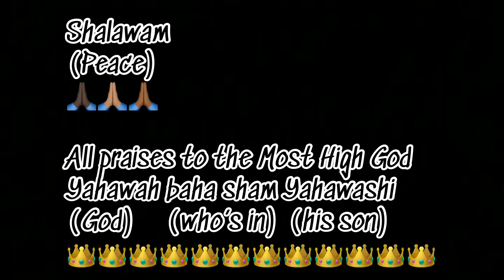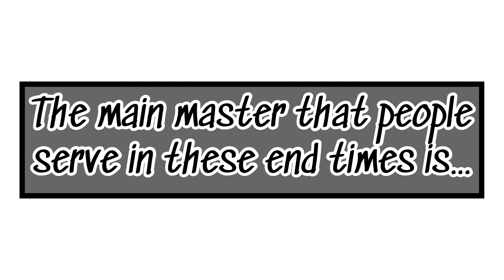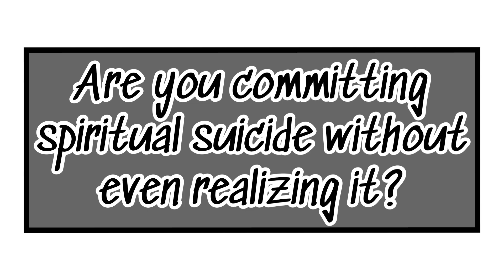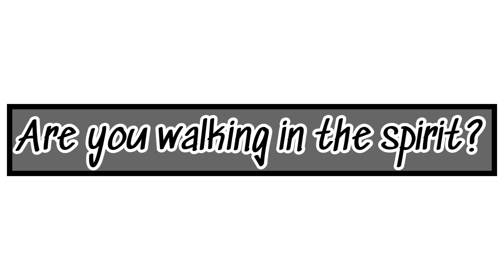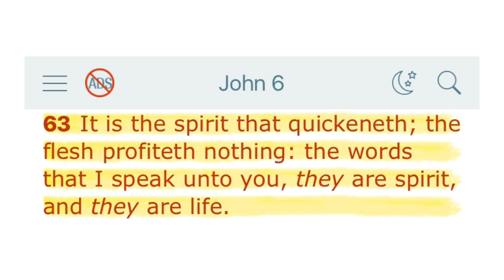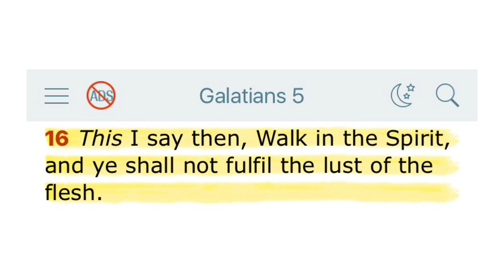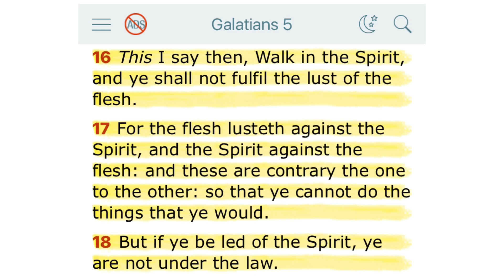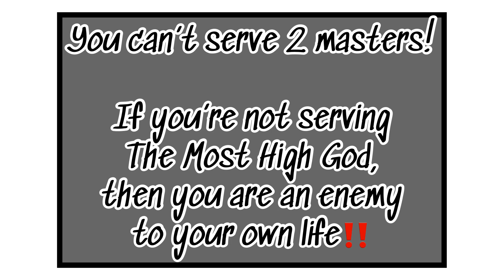Who are you serving? What is the spirit? And what does ‘not under the law’ mean?